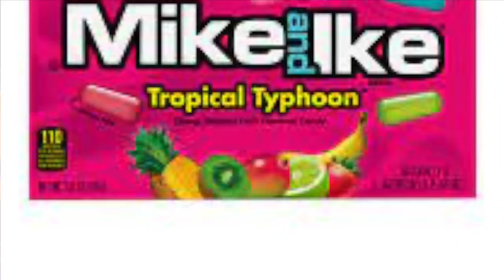AIO DBLOCKS RAGES OVER MIKE AND IKES